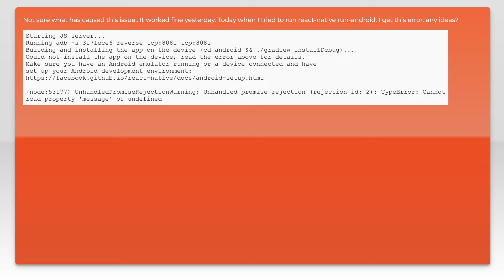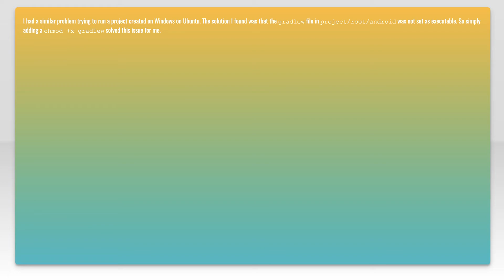(node:53177) UnhandledPromiseRejectionWarning: Unhandled promise rejection (rejection id: 2): Ty...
react-native: (node:53177) UnhandledPromiseRejectionWarning: Unhandled promise rejection (rejection id: 2): Ty...

Related to: react-native, reactjs-native